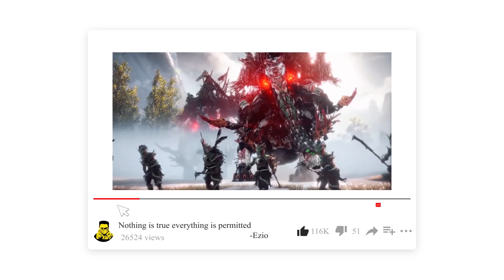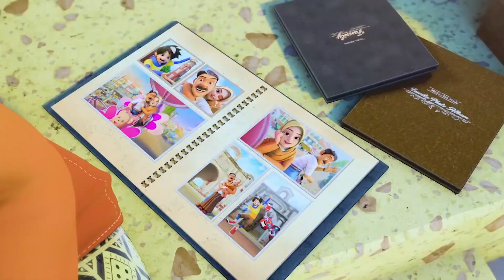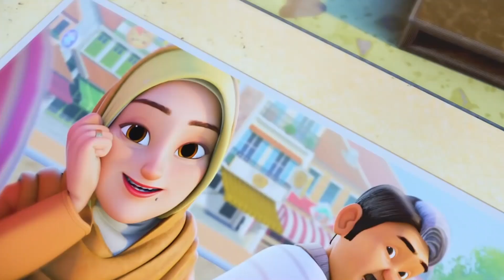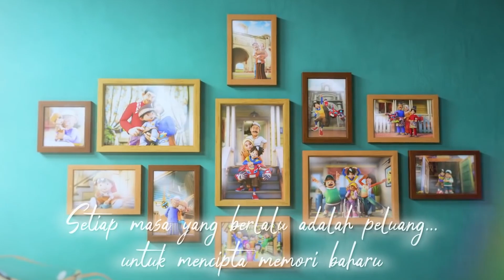Boboiboy Amato Movie and Boboiboy Mother,Grandma Update in Tamil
Hi hello, friends in this video I will talk about Boboiboy Eid Celebration Video Not only the celebration video in this video they inform Boboiboy father Amato Movie Mechamato movie details I recreate that celebration video in Tamil in this video we can know the Boboiboy mother and Grandma details also I hope you guys if your Boboiboy fan doesn't forget to subscribe my channel and also hit the bell symbol for an instant update.